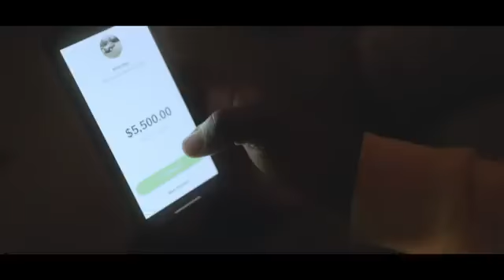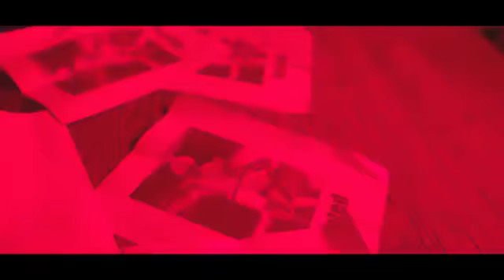Rajahwhild Title suvival